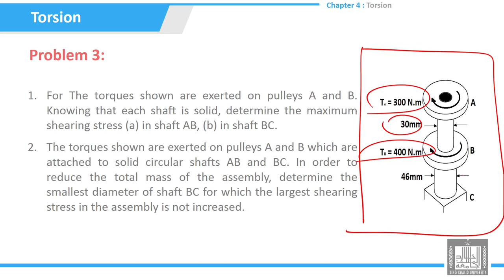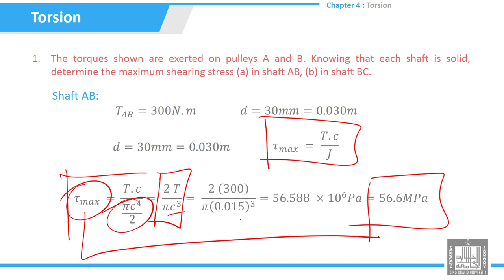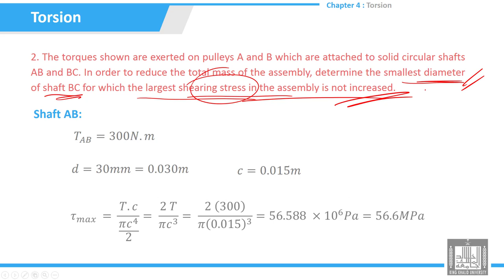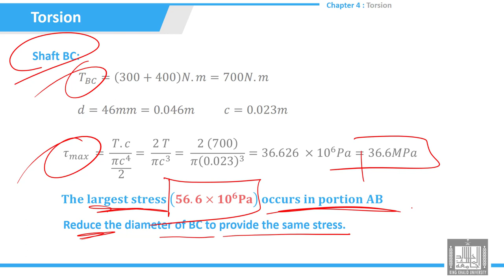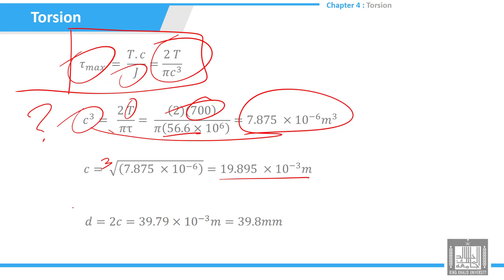Tutorials Strength of Materials | 4-3 | Torsion-problem - 3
الوحدة 4 :  Torsion
الدرس 3 : Torsion-problem  - 3